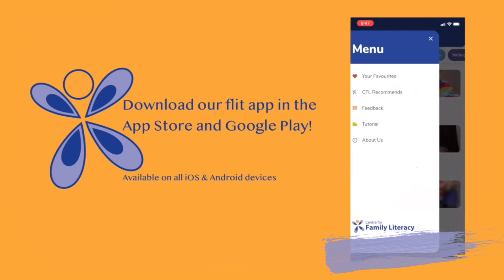Building Imagination and Anticipation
Fostering your child's imagination is extremely important, especially during the early phases of development. Watch this video to learn more!

Don't forget to download our FLIT app to extend the learning even further at home. Follow this link for downloading information